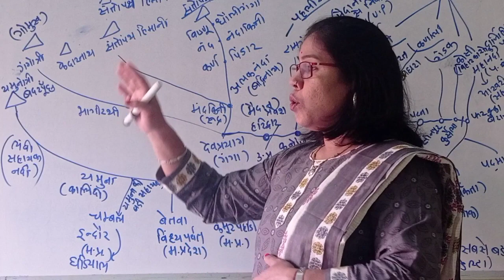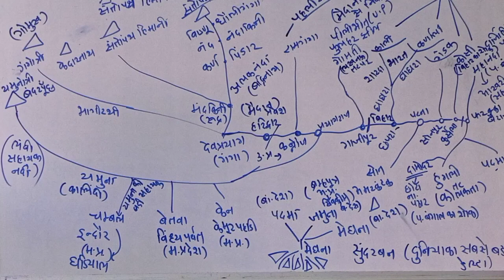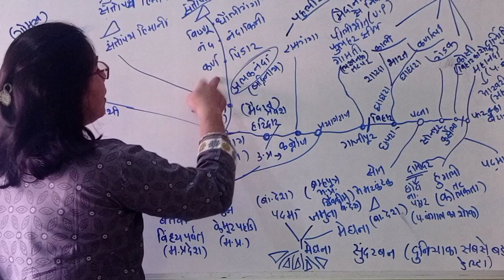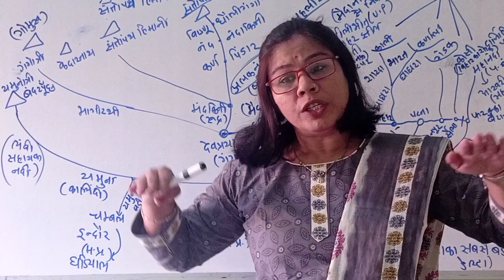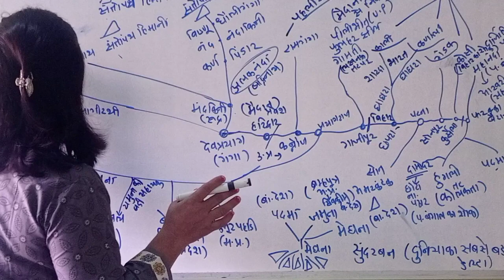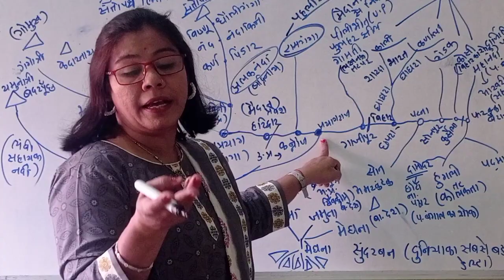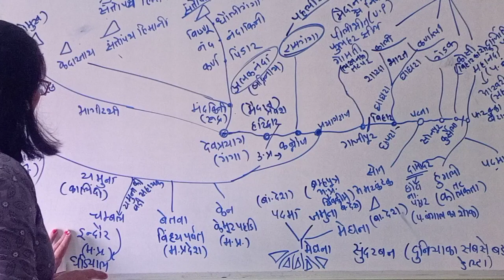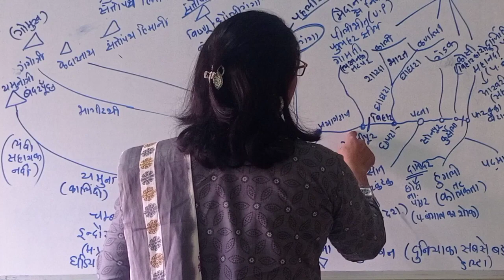ganga naadi tantra